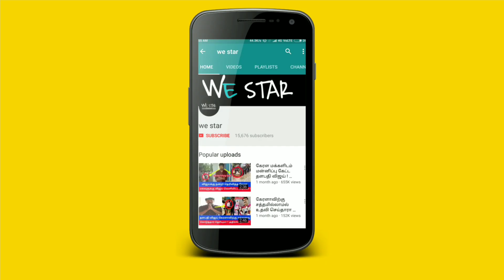தளபதி 63 படத்தின் TITLE இதுதான் ! வெளியான அதிர்ச்சி தகவல் ! என்ன TITLE தெரியுமா ?